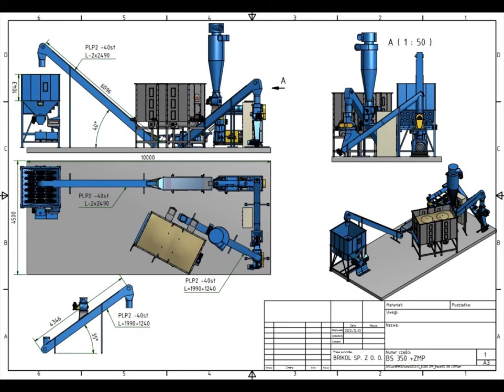Brikol Linia Pellet BS350R Idealna na KPO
Small pellets makeing line for sawdust.

Linia produkcyjna do trocin o wydajności 350kg/h, linia praktycznie bezobsługowa jeśli jest zasypany jednorodny suchy materiał. Wilgotność do 11% maksymalnie i nie ma znaczenia rodzaj trociny.
czas realizacji 20 dni - cena 400 000,00 pln netto

w zestawie:
Bufor 6m3
Podajnik łańcuchowy
Młyn domielający
Kondycjoner
Granulator 30kW
Przesiewacz
Transporter
Chłodnica z workownica i zgrzewarką
Wentylator z układem wentylacji, odciągu- odzysku trocin.
Cena z montażem na terenie kraju, wymagana powierzchnia min.100m2, zabezpieczenie 80A.